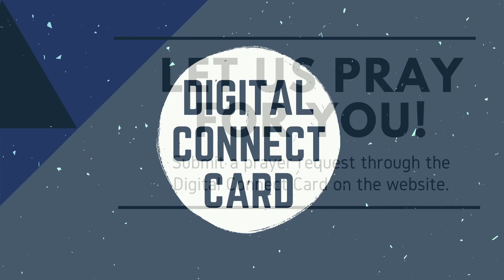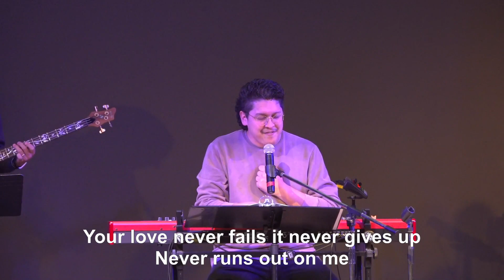Woodcrest Church 12/4/22